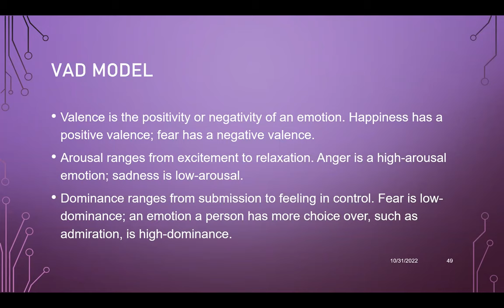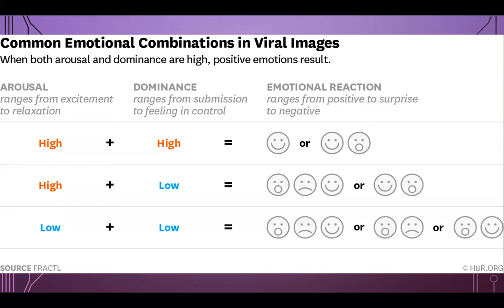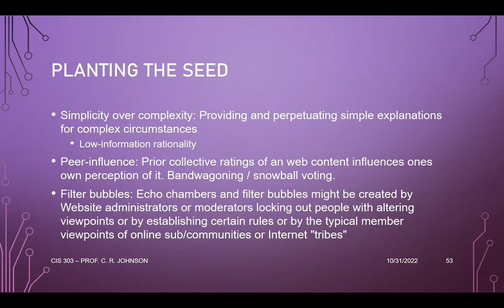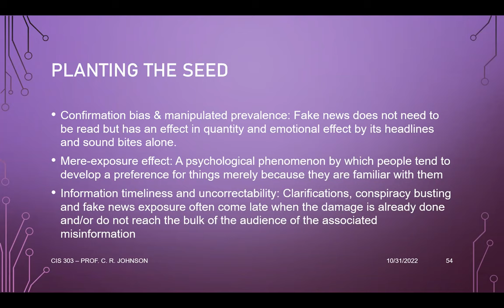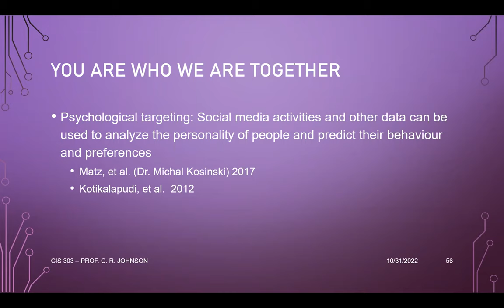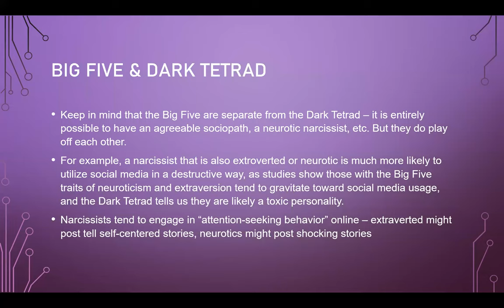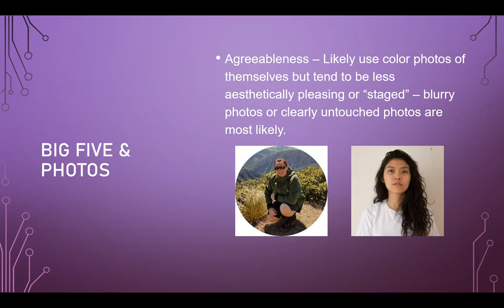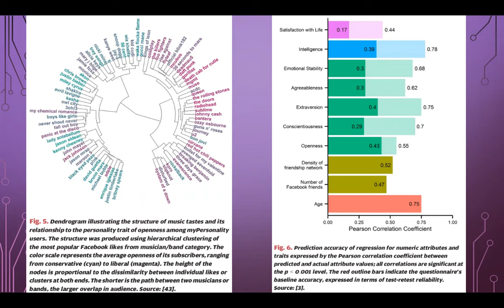Cybersecurity and Society - Digital Citizenship, Part 3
These are lecture for an in-person class for an upper-level cybersecurity course that deals with the human factors of the field, including social engineering, data/information/knowledge/wisdom, and other such topics.

I typically do not post lectures here, as this channel was started for supplemental videos for students to use outside of class. While I typically don't write scripts for my videos, I do at least have the option of re-recording something if I am unhappy with it or accidentally say something that is not factual. I do not have that luxury for in-person lectures. So, while I invite you to enjoy these lectures and provide me with corrections/feedback, please keep in mind that these are: 1) Not created with the online viewer in mind. These are in-person lectures. 2) No edited or scripted in any way. 3) Given by a person with a fallible memory who is prone to imprecision and hyperbole.

Cunningham's Law states "the best way to get the right answer on the internet is not to ask a question; it's to post the wrong answer."